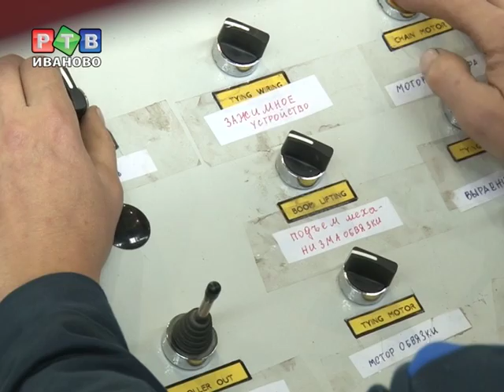Чёрная металлургия на смену текстилю